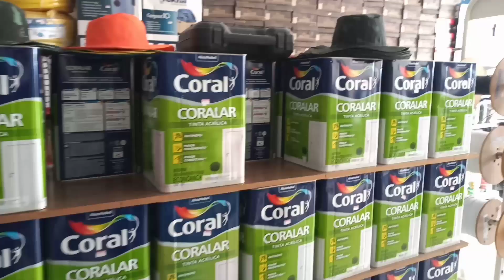EMERSON MODAS DOOU TODAS AS TINTAS DA CASA DE SU/ FOMOS COMPRAR AS TINTAS.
EMERSON MODAS DOOU TODAS AS TINTAS DA CASA DE SU E JA FOMOS COMPRAR. @ElizeuSilvaTV

EDMAR ALEXANDRE DA SILVA

Este canal Brasil feliz trará conhecimento de regiões desconhecida, e vivenciar um pouco da infância de cada brasileiro principalmente dos sertanejos, e trará muitas felicidades aos necessitados, principalmente mudando vidas de pessoas que vivem em Extrema necessidade em nosso sertão, construindo casas, levando cestas básicas, transformando vidas, tirando da extrema POBRESA e levando uma vida melhor.